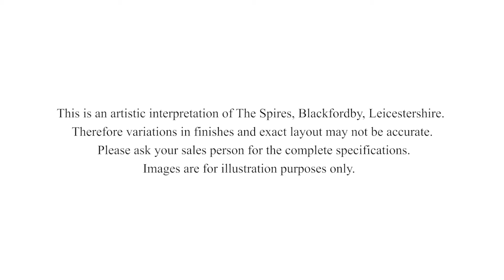Spires View, Blackfordby, Development Tour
Take a virtual tour of Spires View in Blackfordby.